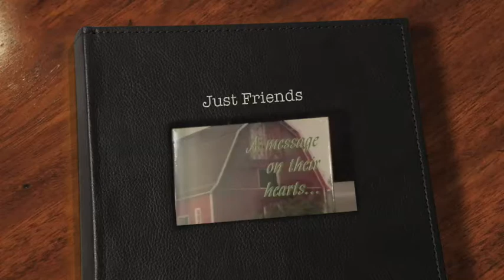Just Friends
WMCC Education Director, Jeff Greenwood, his phenom wife, Zoe, and their talented compadre, Bruce White ignite the Carriage House on February 13 with a splendid concert of folk and bluegrass music. Thanks to Debbie Tyler, owner of Common Ground Cafe for keeping us well fed and caffeinated! BRAVO!